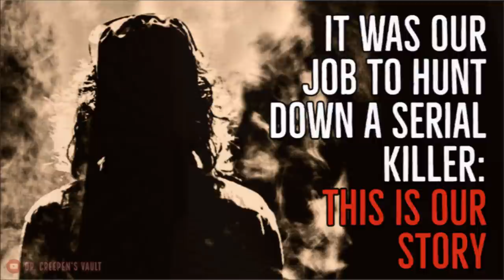''It was our Job to Hunt Down the Collector'' | BRILLIANT NOIR-CRIME CLASSIC CREEPYPASTA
I put this one definitely in the top 10 of all the stories I've read here!

Tonight’s terrifying tale is one of my favorites ever on this channel: ‘The Collector’, an original story Janis Kent, kindly shared with me for the express purpose of having me narrate it here for you all: